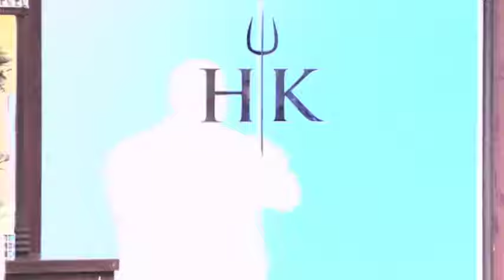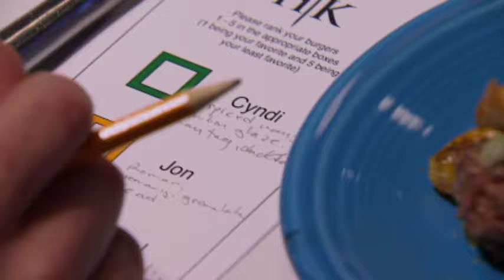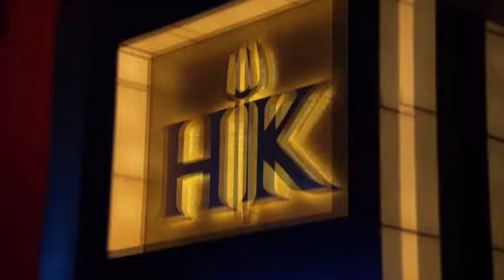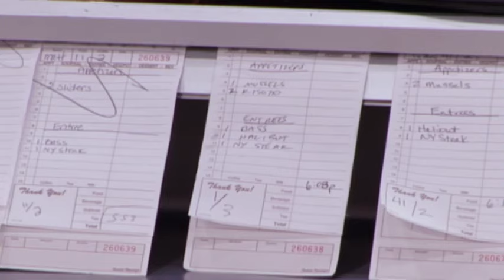Hell's Kitchen (U.S.) Uncensored - Season 11, Episode 19 - Full Episode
The budding chefs create ten gourmet burgers, which are then evaluated by Chef Ramsay, Jean-Philippe and a row of judges associated with some of the finest restaurants in the country. The winner spends the day at a local spa while the losers do chores and prep the kitchen for dinner service.